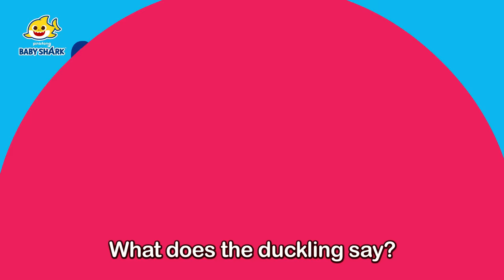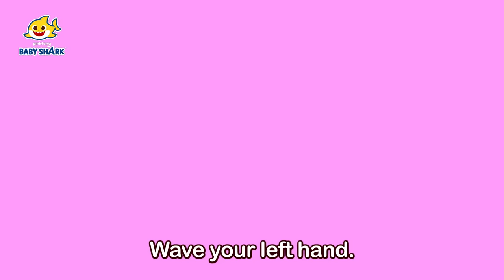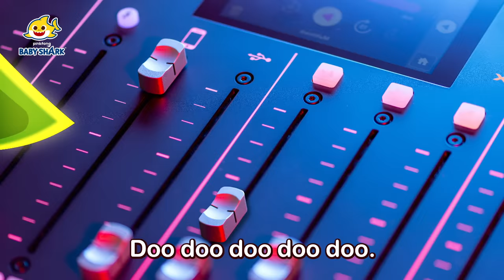Mix - Baby Shark Remix and More | +Compilation | Doo Doo 1hour | Baby Shark Official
You're watching "Mix - Baby Shark Remix and More", a super fun compilation of Baby Shark songs!

★ Chapters

00:00:00 Let's Begin!
00:00:06 8-Bit Baby Shark
00:01:34 Time to Brush
00:02:38 Wheels on the bus
00:05:45 Jobs
00:06:35 Five Little Monkeys Jumping on the Bed
00:09:35 Baby Shark More and More
00:11:00 A Healthy Meal
00:12:05 Car Wash with Baby Shark
00:15:14 Animal Sounds
00:16:10 Say Hello with Baby Shark
00:17:24 Go! Go! Super Rescue Team!
00:20:24 Colorful Fruits
00:21:49 Baby Sharkcito
00:23:51 Wash Your Hands
00:25:03 Baby shark’s Colorful Roller coaster
00:28:03 Opposites
00:29:29 Disco Sharks
00:31:23 Brush Your Teeth
00:32:43 Let's Rescue William with Baby Shark!
00:35:50 Good Morning
00:37:23 Baby Shark (Dino Costume)
00:38:48 Wash My Hair
00:40:03 Family
00:41:06 Baby Shark Faster 1.5x
00:42:07 It’s Bedtime
00:43:11 Baby Shark Roller Coaster
00:46:11 Toy
00:47:02 Drop the BEAT, Baby Shark!
00:50:14 Peek-a-Boo
00:51:38 William Car Mechanic!
00:54:38 Cook
00:55:30 Baby Shark Monster Truck
00:57:33 Baby Shark's Potty Song
00:58:51 Baby Shark Halloween Slide